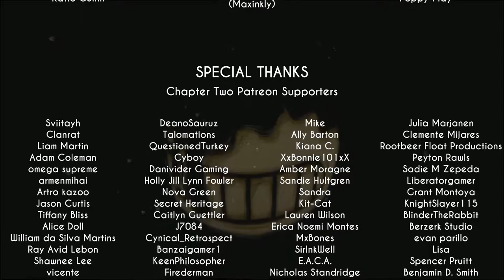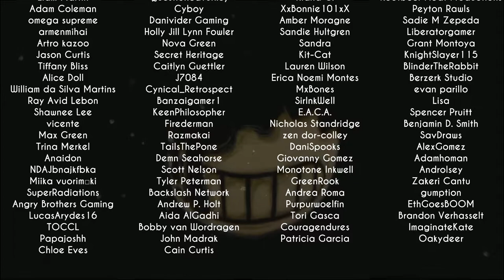Bendy and the Ink Machine Gameplay Walkthrough - Chapter 2 (PC)